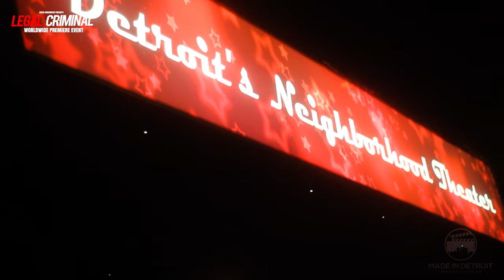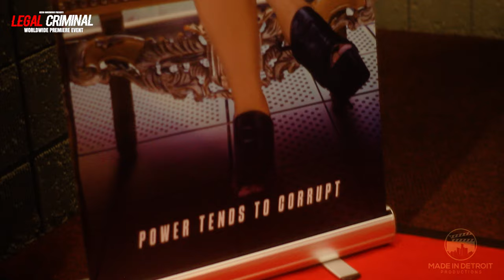Legal Criminal - Detroit Film Premier [2024 Official Documentary] Dir PeterPromo